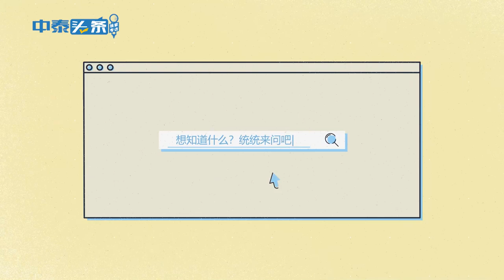[FULL] THHeadline 中泰头条 X You Never Eat Alone Exclusive Interview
4 คนนี้ ใครจะ... ขี้แกล้งที่สุด ขี้เหงาที่สุด โรแมนติคที่สุด ? มาฟังคำตอบกับพวกเขาทั้ง 4 คน พร้อมกันตอนนี้เลยกับ THHeadlineXYouNeverEatAlone Exclusive Interview

ติดตามได้ทุกช่องทางของ

**ห้ามผู้ใดทำซ้ำ คัดลอก ลอกเลียน ดัดแปลง ปลอมแปลง จัดเผยแพร่ นอกจากจะได้รับอนุญาตจากผู้จัดทำคลิปเท่านั้น**